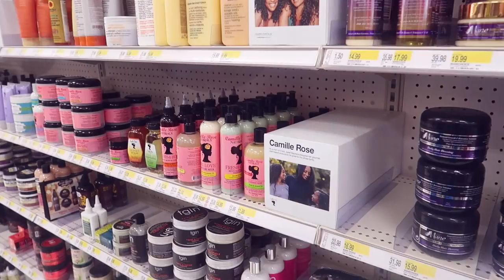SHAVING MY HUSBAND'S HAIR ✂😂 in our chicago hotel lololol (hair transformation)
Super useful hair cutting poncho

Hello yello I gave my husband a hair transformation and am shaving his head instead of shaving my head and we decided to do it in our chicago hotel aha

Thank you again to Intel for providing the opportunity for gamer fans to experience a tournament live! We are super grateful for Michael to have won the trivia game - his gamer skills def were not useless in this situation haha
Intel makes very power computer processors and we've been using their technology for our work for more than a decade! It was such an honour to have gone to chicago with their team T0T it was amazing

Toronto, Ontario
M2K2Y6
CANADA

Super inexpensive DIY hair cutting shear kit
Super inexpensive DIY hair shaver (probably better quality than mine mine is so bad lol)

Our Go-To Portable LED Lights

sasuke haraguchi - Neon (age 13)
sasuke haraguchi - Sasuke BGP (age 13)
Tell him I sent you!